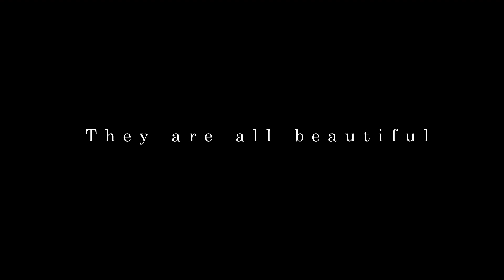they are all beautiful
Yellow Fever is not a preference. It’s racial prejudice.

The audio work suggests that how Westerners have viewed Asian women in an almost entirely sexual light. It also demonstrates yellow fever might be motivated by an antifeminist backlash in men who are against (White) women endorsing feminist values of independence and autonomy; wish to return to traditional gender roles.

Almost all of those interviewees started with a sentence that negates Asian women as submissive, but, nevertheless, they all mentioned that Asian women are submissive.

The rampant Asian sexism/fetishism is interrelated to immigration law, a military occupation of East and Southeast Asia, war brides, sex tourism, pornography, and mail-order brides. Moreover, the ‘gendering’ of races, whereby Asians as a racialized group are stereotyped as feminine, due to their purportedly shy, soft-spoken, and submissive racial ‘essence’.

While Asian women are already subject to sexual objectification as women, racial depersonalization involves a further dimension of objectification which is called ‘fungibility’ and in which a person is treated like an object interchangeable with other objects.

Many Asian women still feel like they have been objectified, exotified, and hypersexualized because of their Asian appearance.

With all the stereotypical ideas of Asian, racially inflected comment or joke, people of colour must decide whether or not to question it, ignore it, analyze it, challenge it, file a complaint, seek others’ opinion and validation, etc.—all of this takes energy and a toll in ways that White people do not experience.